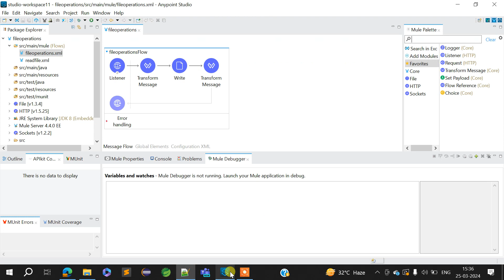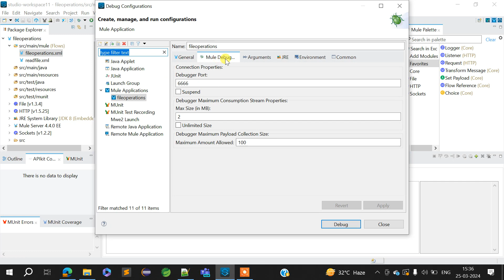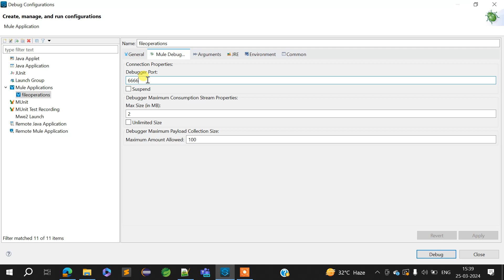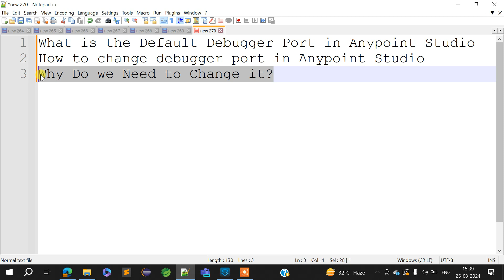About Mule Debugger Port Number | how to change it | need to change it | Mule 4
What is the Default Debugger Port in Anypoint Studio
How to change debugger port in Anypoint Studio
Why Do we Need to Change it?
what default port is used by mule debugger